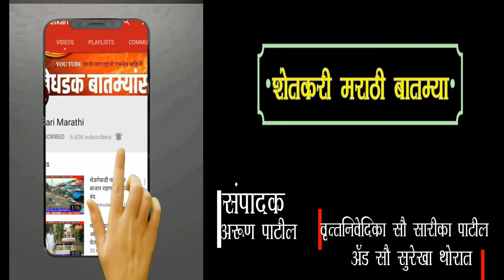मल्लेवाडी येथे कोरोना योद्ध्यांचा सत्कार व ध्वजारोहणाचा कार्यक्रम